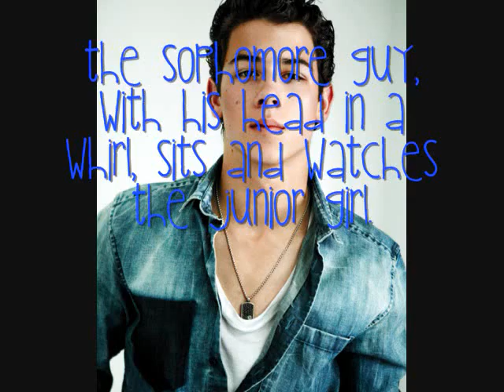Love Square - Fourteen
Hey everyone! I know that in my last episode of Catch Me I promised Love Square would be up much sooner but, of course, these teachers and all their homework. -.- But I finally was able to finish up this episode, yay! And in case you didn't know, back when YouTube was having issues, I posted a new episode of Catch Me so I'm not sure if it showed up in your subscriptions or not but there IS a new episode of so PLEASE go comment on it! I need two more comments until I post the next one. (: Enjoy! 12 + for the next one!